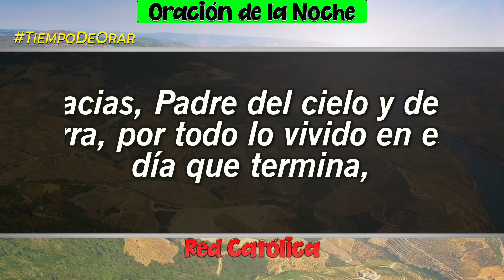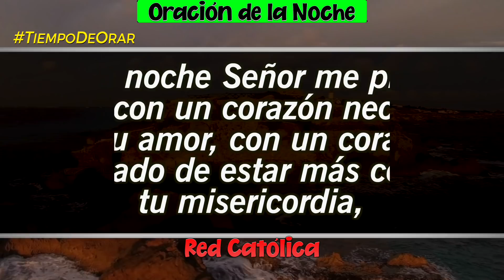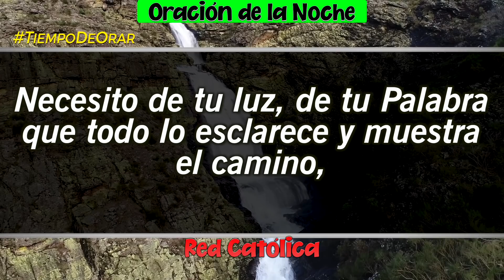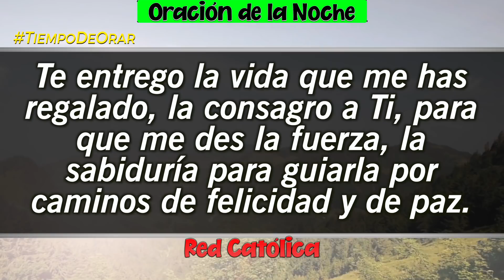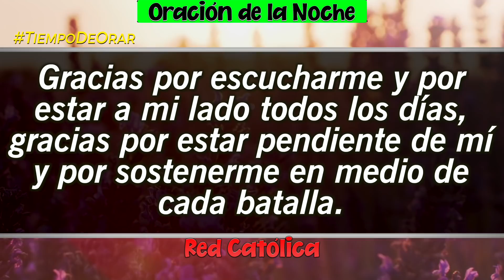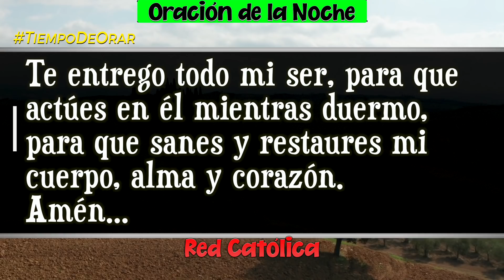Oracion de la Noche de Hoy Martes 17 de Mayo - Tiempo De Orar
Oracion de la Noche del dia Martes 17 de Mayo de 2022